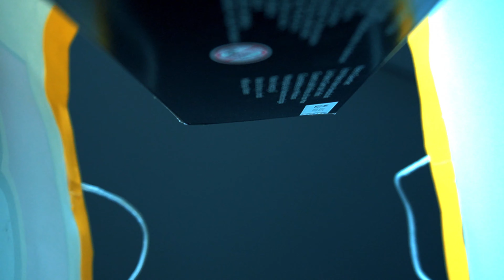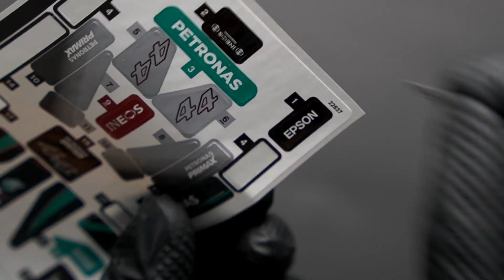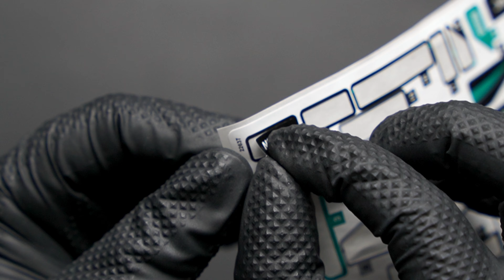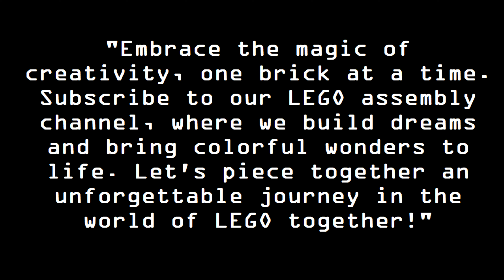Mercedes-AMG F1 W12 E Performance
Set Number: 76909
Pieces: 564
Plastic Bags: 2 Bags & Stickers
Duration: 1:30 hrs to 2 hrs
Retail Cost: Around 35.00 $